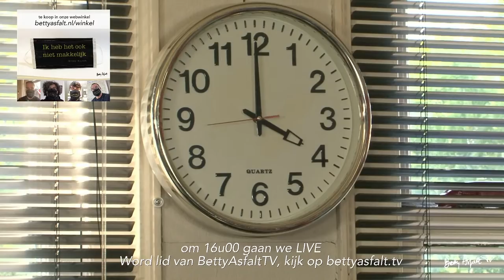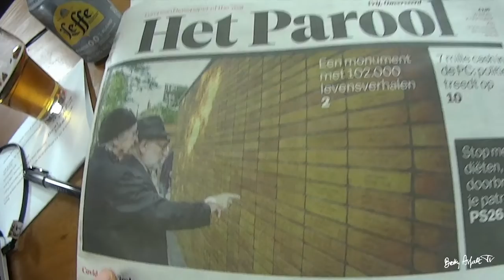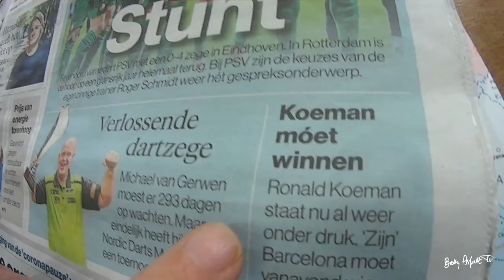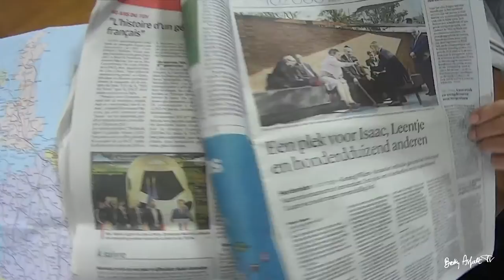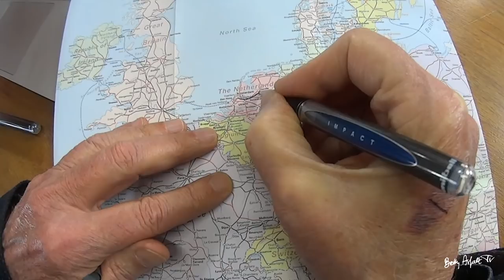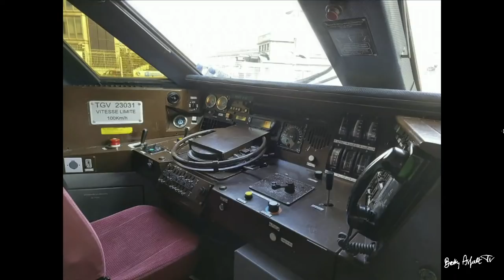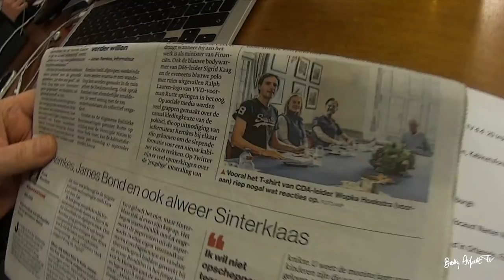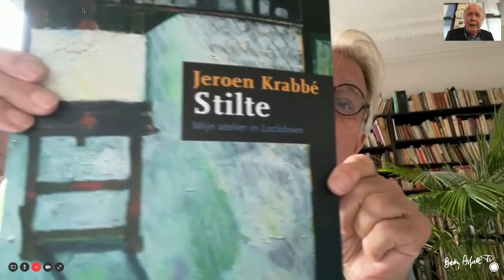Betty Asfalt TroostTV 164: Jeroen Krabbé • TGV • Dokter Jordy • Edinburgh • Florida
Betty Asfalt Troost TV 164: Jeroen Krabbé over het Holocaust Namenmonument  • TGV • Dokter Jordy over de huidige situatie • Marc van Koperen in Edinburgh • Jan Douwma vanuit Disnyland in Florida

Om 16.00 u gaan we weer LIVE.  Met Paul Haenen, Dammie van Geest en Mark van Vliet